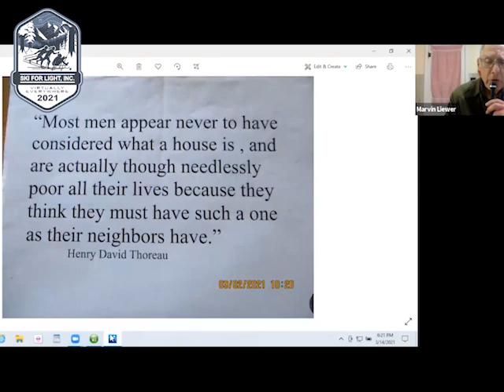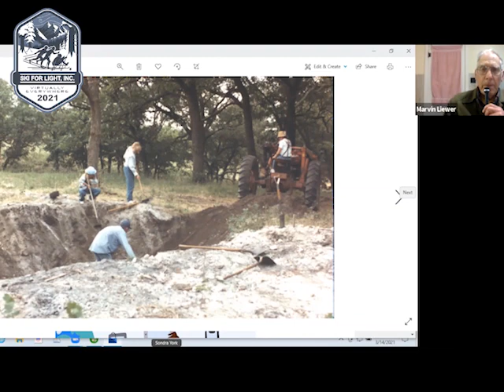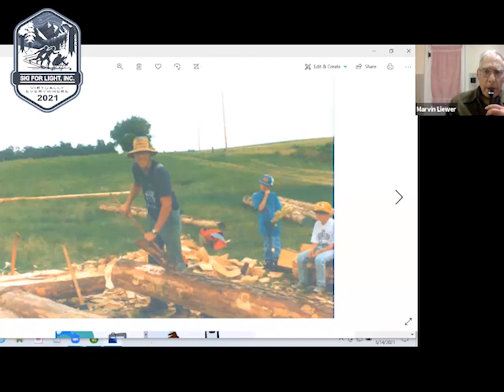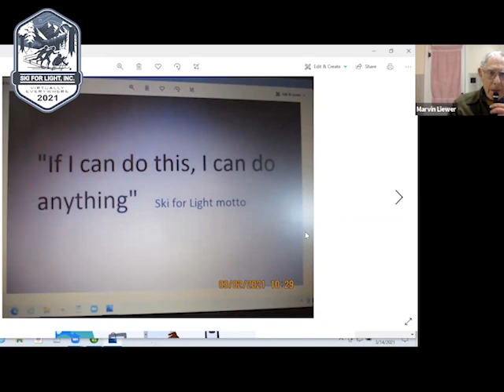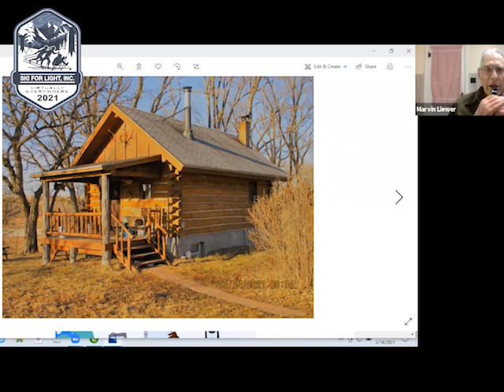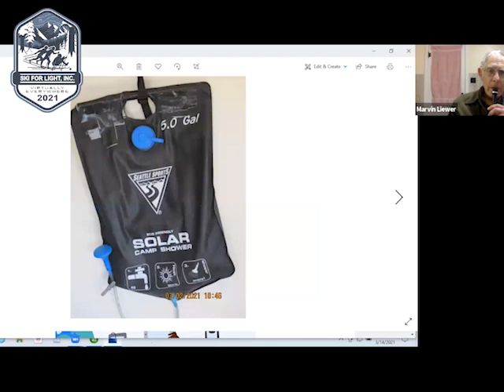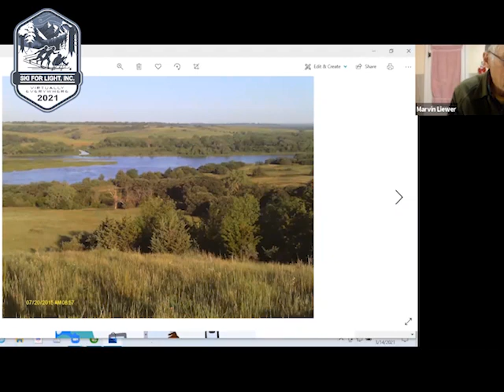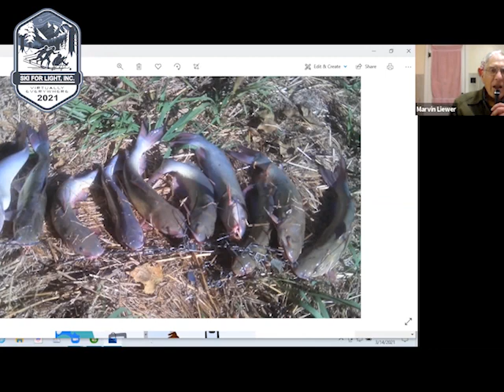No Road, No Powerline, No Mortgage: Living a Self-Sufficient Lifestyle in the 21st Century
Longtime Ski for Light guide Marvin Liewer lives in a log cabin, which he built with pine logs, iron tools and hard labor. He has a small solar system for electrical power. He heats and cooks with firewood, grows most of his own vegetables and hunts and fishes for some of his meat. In this special encore presentation from our 2021 SFL International Event: Virtually Everywhere!, Marvin tells the story of how he lives like this--and why some of us might want to think about it, too. He also takes questions from some of the many SFLers who tuned in.

The Zoom session is moderated by SFL Special Interest Session Coordinator Wendy David, with assistance from David Fisichella.